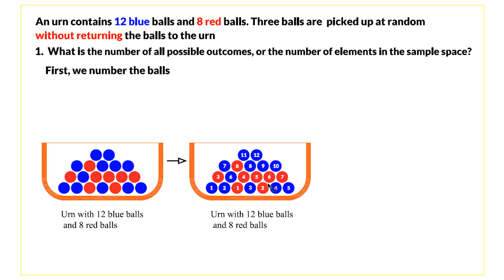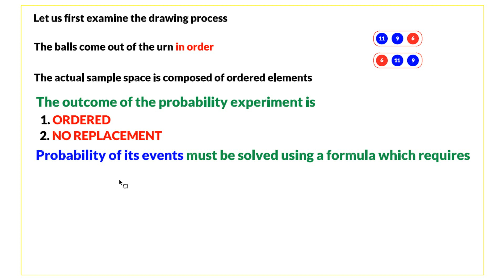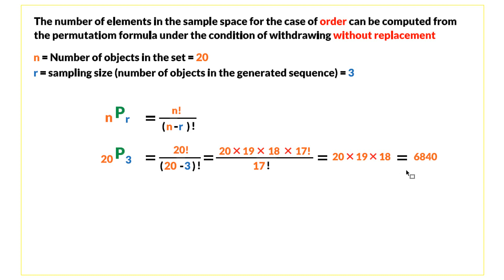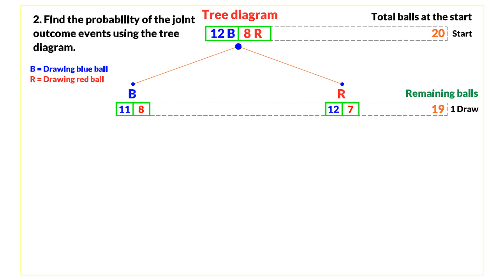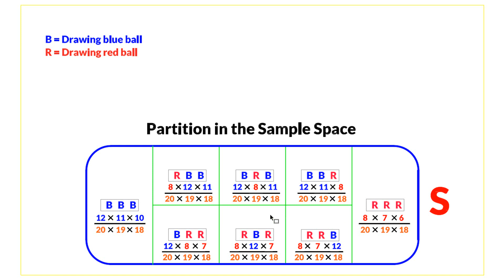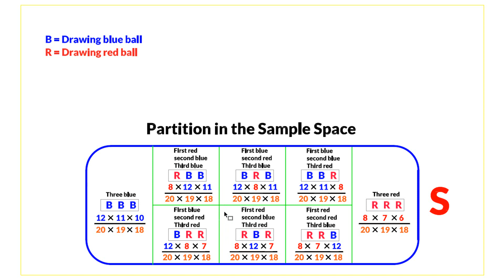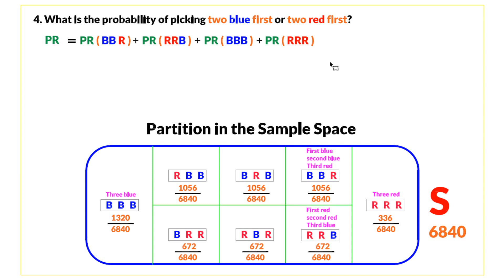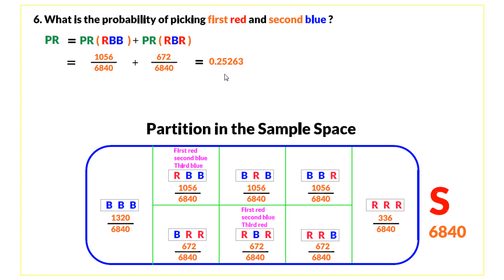Probability 45, Tree Diagrams without Replacement, Two Color Balls, Sampling of 3